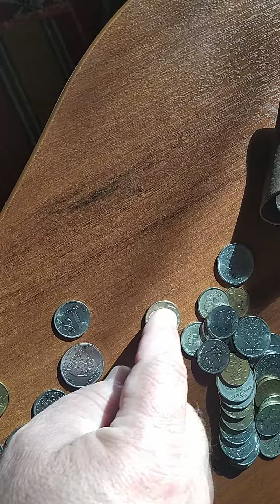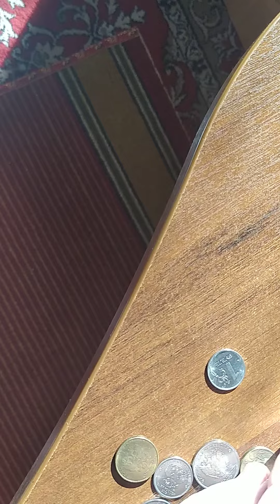Сколько монет?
Считаем сколько монет помещается в такую небольшую монетницу
размером 7 на 7 сантиметров.